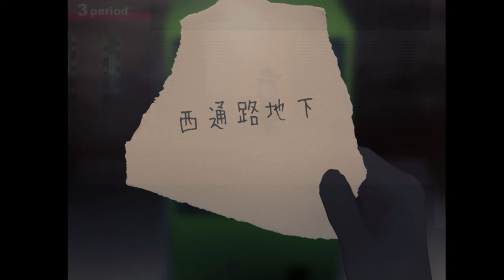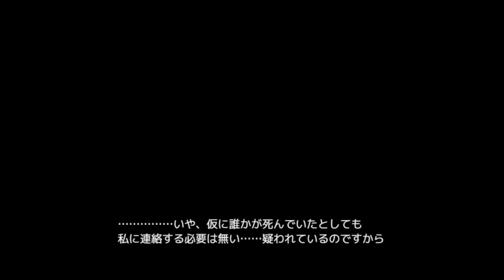#15【マジカルデスペア 二章】ついに被害者が…。バロちゃんは誰の味方かな？【デスゲーム】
MAGICAL DEATHPAIR